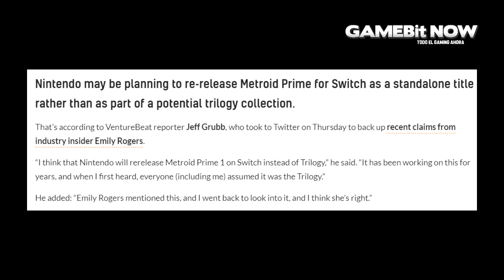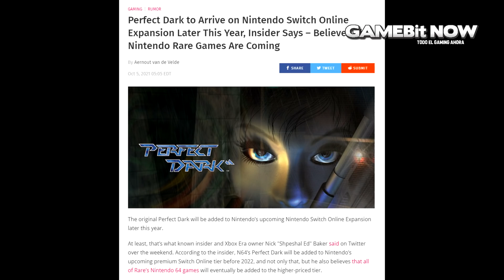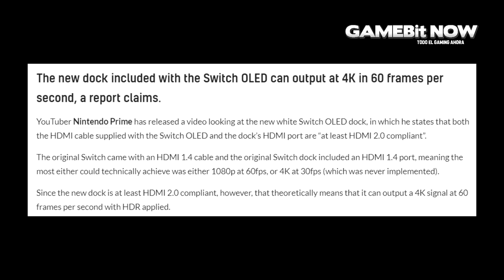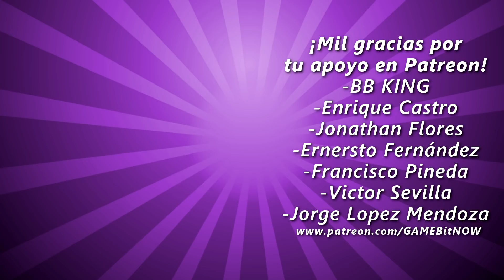¡PERFECT DARK y TODO RARE en NINTENDO SWITCH! | RESUMEN 105 (SWITCH - PS5 - XBOX SERIES X|S)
Hoy en este resumen de noticias multiconsola de videojuegos, hablamos sobre la posible llegada de Perfect Dark y muchos otros juegos de RARE al Nintendo Switch. También hablamos sobre el gran proyecto en torno a Metroid Prime, se dice que un gran remake está cerca. Platicamos sobre los grandes cambios en las tiendas de PS3 y PS VITA. Siguen los rumores sobre Hideo Kojima y Silent Hill. Tenemos todos los detalles sobre la llegada de Sora a Smash y detallamos el descubrimiento que sugiere que Nintendo ha incluido soporte 4K en Switch OLED.